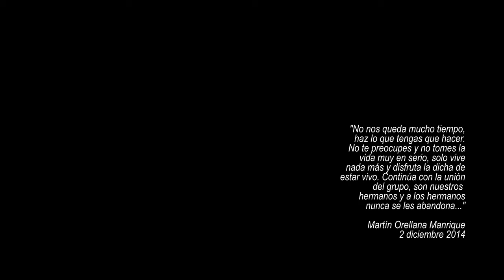AREQUIPA: CIUDAD BLANCA ESPECTACULAR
"AVANZARÉ" LOS MARISTAS BOYS VISITAN AREQUIPA 2022
VIAJE ANUAL CON LOS HERMANOS DE TODA LA VIDA